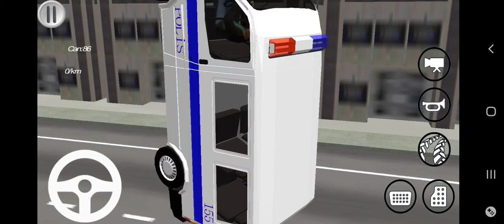araba park etme, Motor oyunu, motor yarışı oyunları,